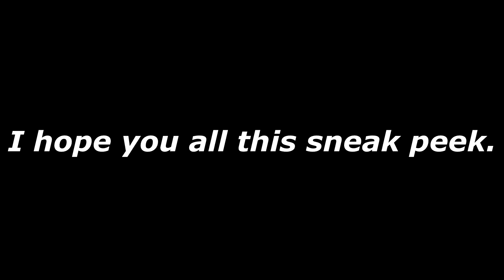Star Wars X She-Ra Sneak Peek Part 2(Merry Christmas!!!)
Hello my name is CyrilSmithVA your friendly neighbor Voice Actor,Writer and more!
Would you like to see more of Content?

cyrilsmith149

Add Me on Xbox One: CyrilSmithVA

Characters are owned by Lucasfilm/Disney and this fan-series is not connected in any way to said companies.

SHE-RA is a trademark of MATTEL, Inc AND CREATED BY LARRY DITILLIO